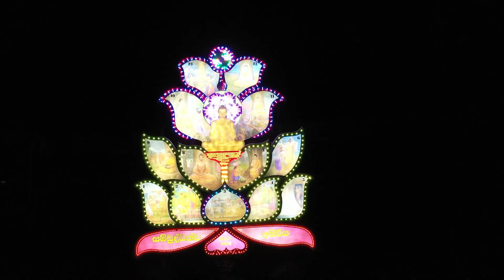ගිලෙම් ඔබේ ගුණ මූදේ.... වෙසක් බැතිගී සරණිය... මහමෙව්නාව මෙල්බර්න්...